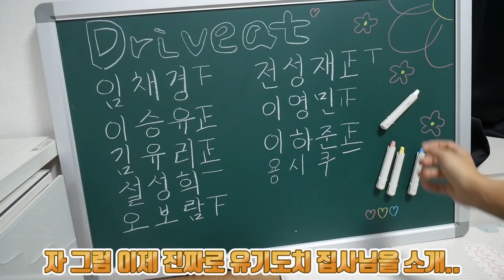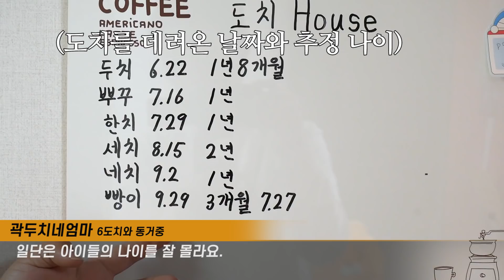파양, 유기 고슴도치 5마리 키우는 집사님을 만났습니다. : 유기동물은 제발 그만!!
총 6마리의 고슴도치 가족과 함께 사는 집사님을 만났는데요.
6마리 중에 3마리가 유기도치 2마리가 파양도치라고 합니다.
모든 반려동물을 데려오기 전에는 꼭 신중하게 생각하세요!

BGM
Track : To My Old Friend